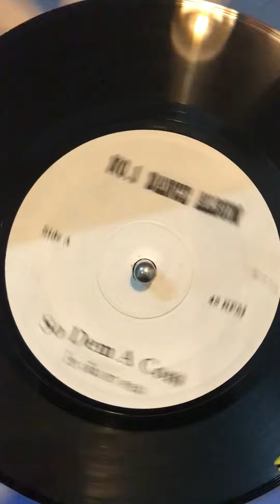So Dem A Com - E Type 1